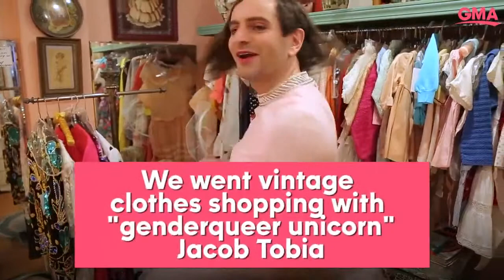I don’t think we make a kind world, especially for feminine little boys